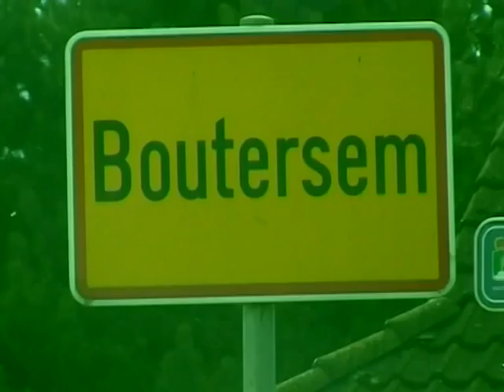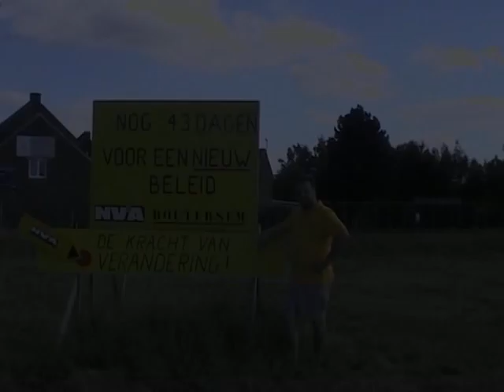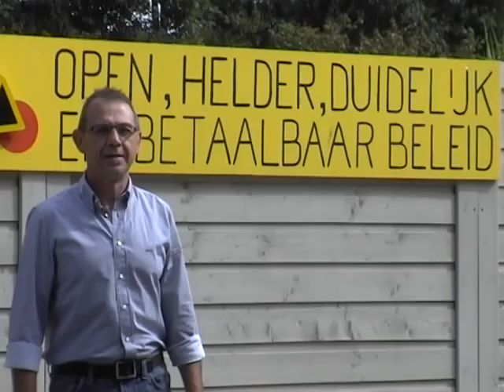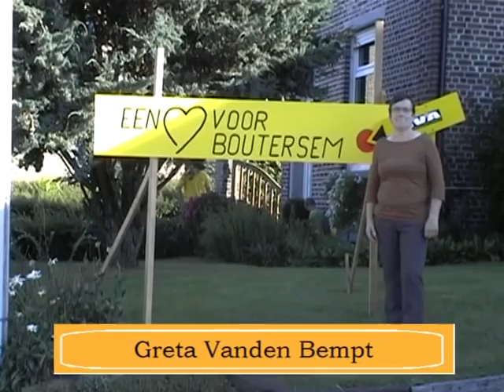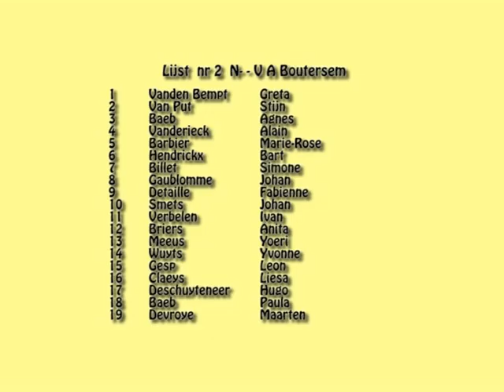Lijstvoorstelling N-VA Boutersem: Onderweg naar Kwabeek...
Aan de hand van dit filmpje stellen wij u graag onze kandidaten voor die N-VA Boutersem zullen vertegenwoordigen op de gemeenteraadsverkiezingen van 14/10.
Door de geldende auteursrechten konden wij de eerst gekozen muziekstukken niet toevoegen aan deze video. Voor zij die wensen kunnen steeds volgende twee nummers afspelen tijdens onze video: One Republic - Marchin On & Vangelis - Conquest of Paradise.

Veel kijkplezier!

N-VA Boutersem, lijst 2 op 14/10 !!!